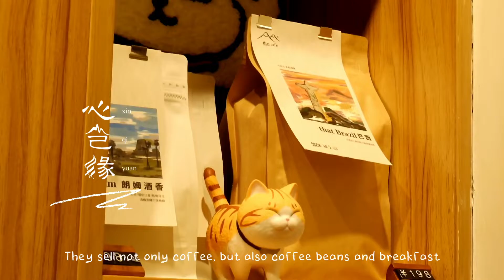【CITY TOUR•心岂缘Xinqiyuan】Drink a cup of coffee in autumn in Xuhui Yiyuan Shanghai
【CITY TOUR•心岂缘Xinqiyuan】Today, Xinqiyuan team will visit the Xuhui Yiyuan of Shanghai, China in autumn, taste a barrel of Americano and cold brew coffee in That CAFE, and feel an unique Shanghai in autumn!今天跟随心岂缘团队一起走访上海秋日的街头，来到徐汇谊园，品尝THAT CAFE的一桶美式和冷萃，感受秋日里不一样的上海吧！citytour